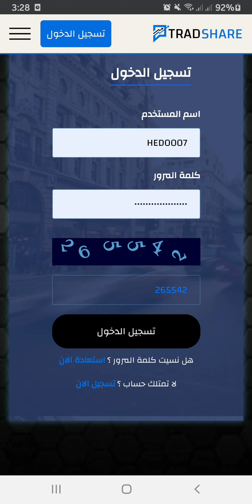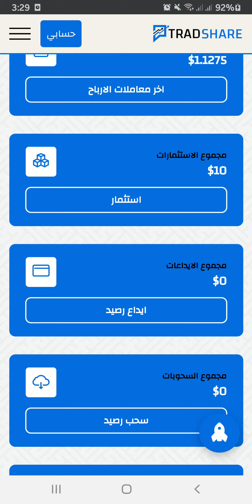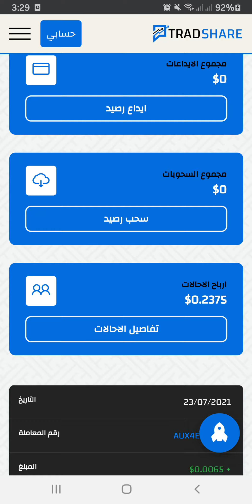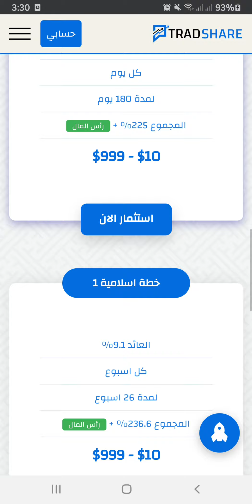موقع Tradshare للربح المجانى يعطيك 10$ هدية تسجيل تستطيع بها تفعيل خطة استثمارية داخل الموقع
رابط التسجبل

تعديل / عرض 10$ هدية التسجيل انتهى
سوف نعوضها فى فرصة اخرى قريبا ان شاء الله

موقع tradshare
سنعمل به مجانا وباذن الله يكون لنا منه استفادة جيدة

للاستفسار والتواصل على التليجرام خاص @moda007